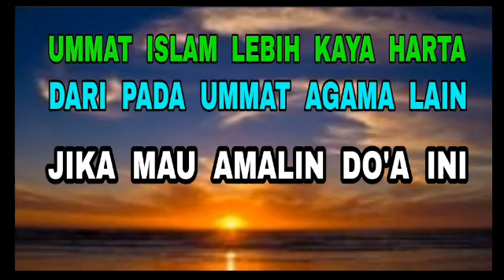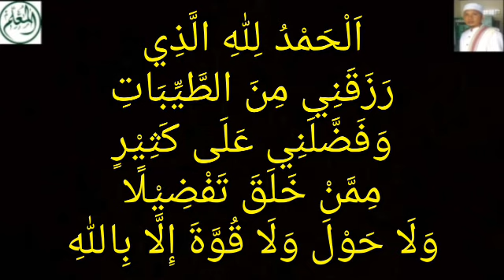Ummat Islam Bisa Lebih Kaya Harta Dari Ummat Agama Lain - Jika Amalin Ini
Sarang-Rembang-Jateng
Pembina Al-Mu'allim Center
Jeungjing-Cisoka-Tangerang-Banten

اَلْحَمْدُ لِلّٰهِ الَّذِي
رَزَقَنِي مِنَ الطَّيِّبَاتِ
وَفَضَّلَنِي عَلَى كَثِيْرٍ
مِمَّنْ خَلَقَ تَفْضِيْلًا
وَلَا حَوْلَ وَلَا قُوَّةَ إِلَّا بِاللّٰهِ

 وَلَقَدْ كَرَّمْنَا بَنِي آدَمَ وَحَمَلْنَاهُمْ فِي الْبَرِّ وَالْبَحْرِ وَرَزَقْنَاهُم مِّنَ الطَّيِّبَاتِ وَفَضَّلْنَاهُمْ عَلَىٰ كَثِيرٍ مِّمَّنْ خَلَقْنَا تَفْضِيلًا (الإسراء: ٧٠)